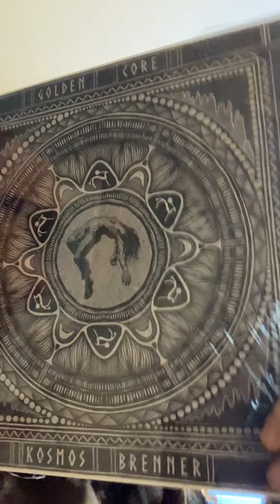Yngve Andersen (Blood Command) om Kosmos Brenner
THE BOSS har snakket! Yngve Andersen fra @bloodcommand, Rat Lord mfl. er vår foretrukne produsent og var med og produserte Kosmos Brenner. Han spilte også vårt favoritt instrument tamburin og litt orgel på skive. Yngve er en god venn gjennom flere år vi bare elsker å være kreative sammen med han. Selv mener Yngve at skive er UTE-musikk. Ingen limits for hva vi kan finne på sammen med Yngve, og du kan høre det på Kosmos Brenner som slippes all over ved midnatt!